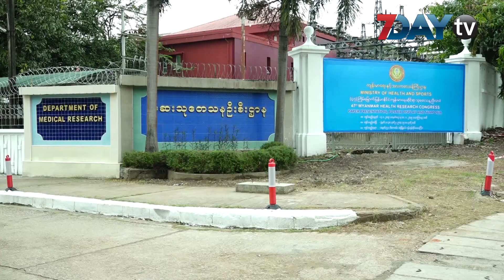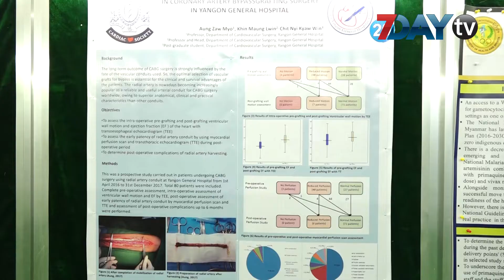က်န္းမာေရးဆိုင္ရာသုေတသနလုပ္ငန္းအတြက္ က်ပ္သန္းသုံးေထာင္တိုးျမွင့္သုံးစြဲဖို႕ရိွ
ဇန္နဝါရီ - ၈၊၂၀၁၉

လာမယ့္ ၂၀၁၉-၂၀၂၀ ဘ႑ာေရးႏွစ္မွာ က်န္းမာေရးဆိုင္ရာသုေတသနလုပ္ငန္းေတြေဆာင္ရြက္ဖို႕အတြက္ က်ပ္သန္းသုံးေထာင္ တိုးျမွင့္သုံးစြဲဖို႕လ်ာထားတယ္လို႕ က်န္းမာေရးနဲ႕ အားကစားဝန္ႀကီးဌာန ျပည္ေထာင္စု၀န္ၾကီး ေဒါက္တာျမင့္ေထြးက ေျပာပါတယ္။

ဒီကေန႕ ဇန္န၀ါရီလ(၈)ရက္က ရန္ကုန္ျမိဳ႕ ေဆးသုေတသနဦးစီးဌာနမွာျပဳလုပ္တဲ့ (၄၇) ျကိမ္ေျမာက္ျမန္မာနိုင္ငံ က်န္းမာေရးဆိုင္ရာသုေတသနညီလာခံဖြင့္ပြဲအခမ္းအနားမွာ ေျပာၾကားခဲ့တာပါ။

ဒီဘ႑ာႏွစ္မွာက်န္းမာေရးဆိုင္ရာသုေတသနလုပ္ငန္းေတြေဆာင္ရြက္ဖို႕က်ပ္သန္းတစ္ေထာင့္ငါးရာသုံးစြဲသြားမွာျဖစ္ၿပီး လက္ေတြ႕အသုံးခ်သုေတသနလုပ္ငန္းေတြမွာ အသုံးျပဳသြားမွာျဖစ္တယ္လို႕လည္း သိရပါတယ္။

သုေတသနစီမံခ်က္ေတြကို သုေတသနစီမံခ်က္ေရြးခ်ယ္ေရးေကာ္မတီက ေရြးခ်ယ္ဆုံးျဖတ္ၿပီးမွသာ စီမံခ်က္အေကာင္အထည္ေဖာ္ဖို႕ ရန္ပုံေငြေပးမွာျဖစ္တယ္လို႕ ေဆးသုေတသနဦးစီးဌာနရဲ႕ ညြန္ၾကားေရးမွဴး ေဒါက္တာ၀င္းေမာ္ထြန္းကအခုလိုေျပာပါတယ္။

က်န္းမာေရးဆိုင္ရာ သုေတသန ပညာရပ္ေတြ အဆင့္ျမင့္တိုးတက္လာေစဖို႕ (၄၇) ျကိမ္ေျမာက္ျမန္မာနိုင္ငံ က်န္းမာေရးဆိုင္ရာသုေတသနညီလာခံကို ေဆးသုေတသနဦးစီးဌာနမွာ ဇန္နဝါရီလ ၇ရက္ကေန ၁၁ရက္အထိက်င္းပေနတာျဖစ္ပါတယ္။

ညီလာခံမွာ ပညာရပ္ဆိုင္ရာႏွီးေႏွာဖလွယ္ပြဲ ၁၀ခု၊ ေဟာေျပာပြဲ ရွစ္ခု အပါအဝင္ သုေတသနစာတမ္းေပါင္း ၁၄၁ ေစာင္နဲ ့ ပိုစတာစာတမ္း ၉၀ တို႔ကို တင္သြင္းဖတ္ၾကားမွာျဖစ္ပါတယ္။

ညီလာခံေနာက္ဆုံးေန႕မွာေတာ့ တင္သြင္းလာတဲ့ စာတမ္းေတြအနက္ အေကာင္းဆံုး လက္ေတြ႕ အသံုးခ် သုေတသန စာတမ္းတစ္ေစာင္၊ အေကာင္းဆံုးအေျခခံသုေတသန စာတမ္းတစ္ေစာင္၊ အေကာင္းဆံုး လူမႈေရး နဲ႕ က်န္းမာေရးသုေတသန စာတမ္းတစ္ေစာင္၊အေကာင္းဆံုး ပိုစတာတစ္ေစာင္နဲ႕ လူငယ္သုေတသီဆု (၃)ခု ကို ေရြးခ်ယ္ၿပီး ဆုခ်ီးျမွင့္မွာ ျဖစ္တယ္လို႕သိရပါတယ္။

ရုပ္သံသတင္းေထာက္ - လြင္သဲငယ္ဦး